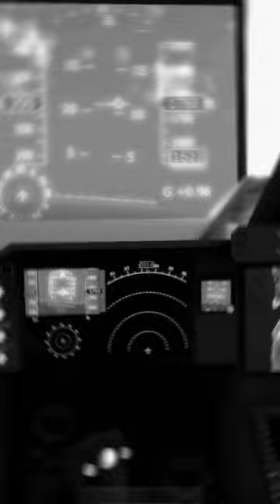When I was asleep on the plane... | Turboprop Flight Simulator